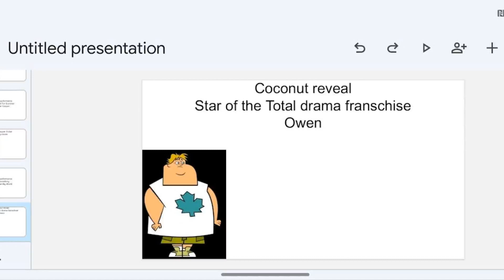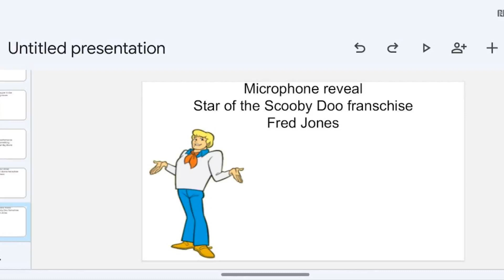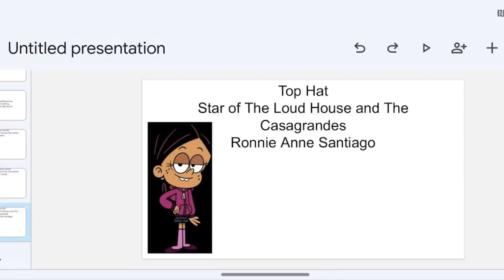Super 9 reveals